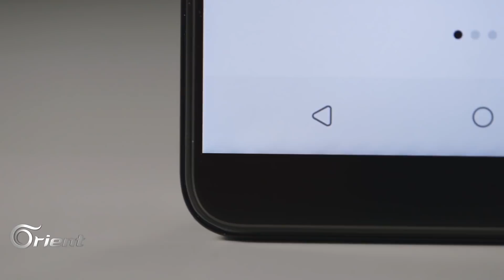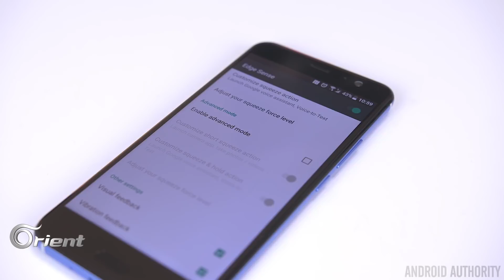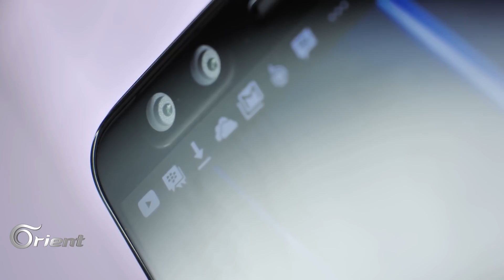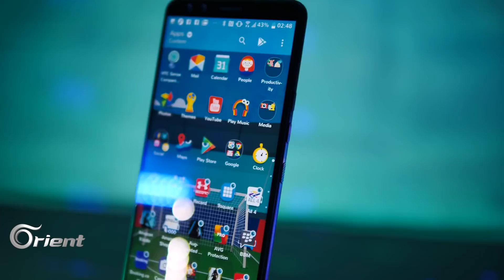موبايل بأربع كاميرات من HTC.. تعرف عليه!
شركة HTC بصدد إصدار جديد بعالم الهواتف الذكية؛ هاتف يحمل 4 كاميرات بدقة عالية وبنظام صوت مميز
إعداد: جلال خياط
تقديم: سارة ليلى
إخراج: عبدو مدخنة